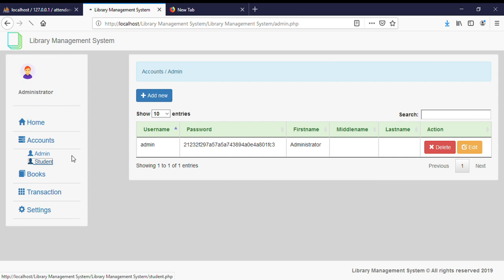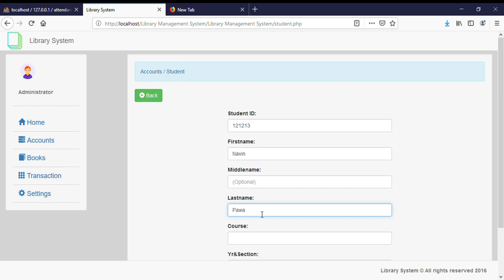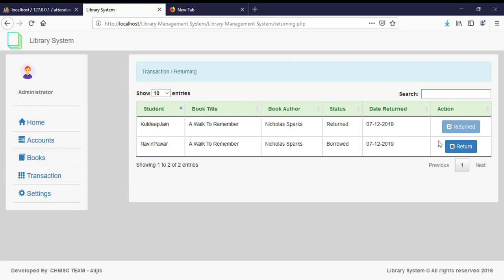Library Management System in PHP with Source Code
In this video, we will show you how to create a library management system using PHP. We will provide the source code for this project, allowing you to easily customize and implement it on your own website. This project is perfect for libraries looking to streamline their book management and circulation processes. Our demo will showcase the features and functionality of the library management system, including book catalog, checkout and return, and user management. Watch our video and learn how to create your own library management system with PHP today.